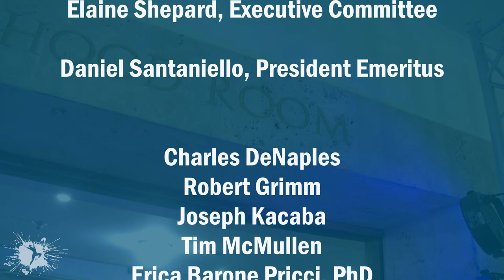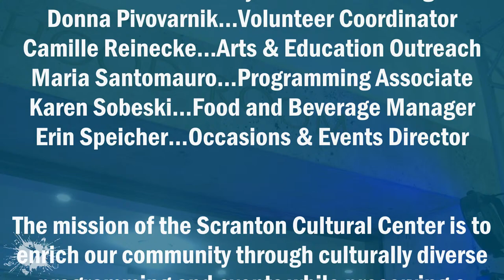Underground Microphone - South Side FIve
Featuring
South Side Five

Roy Williams on lead guitar, Nick Driscoll on saxophone/clarinet, AJ Jump on Drums, Ian O’Hara on bass and Mike Williams on rhythm guitar. South Side Five plays a fiery mix of their own original music as well as some Western Swing, Gypsy Jazz, and classic Hot Jazz.

Underground Microphone is partially funded by the
Overlook Estate Foundation